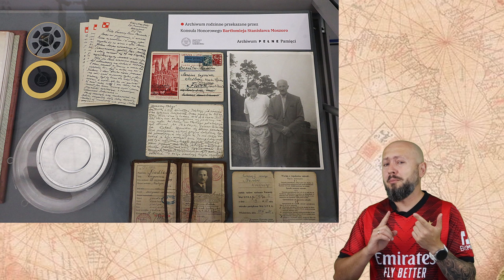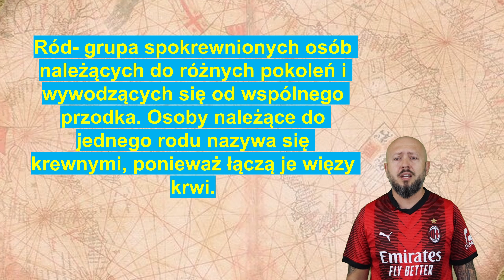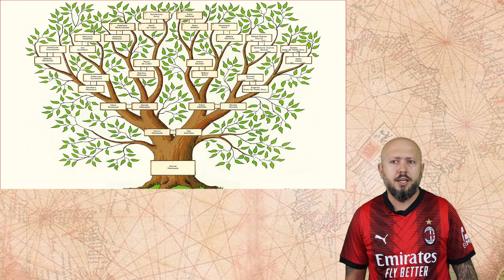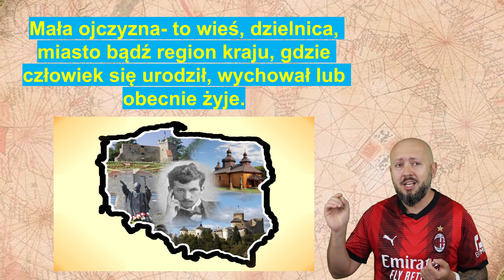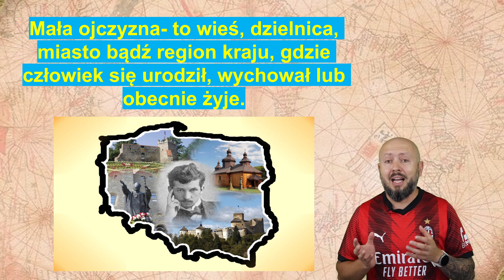Klasa 4 -Historia wokół nas- czyli gdzie?